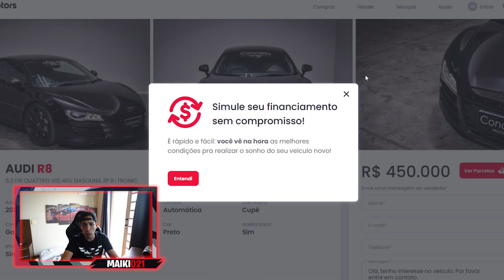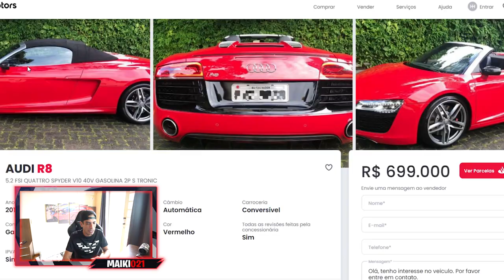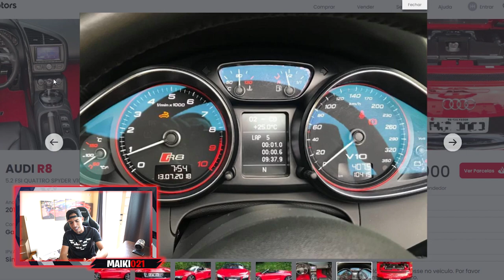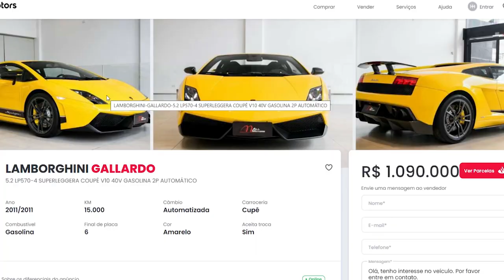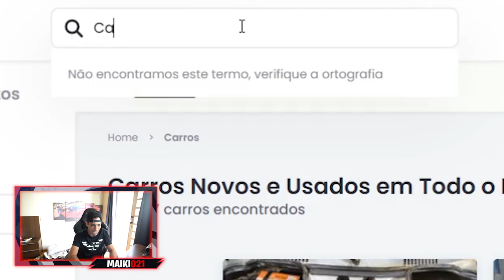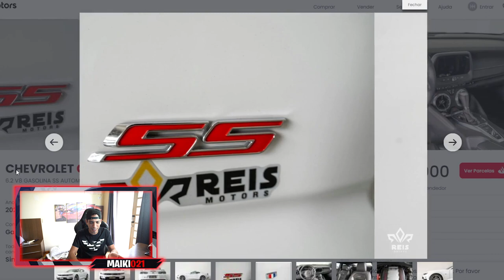MOSTRANDO QUAL PODE SER MEU CARRO NOVO